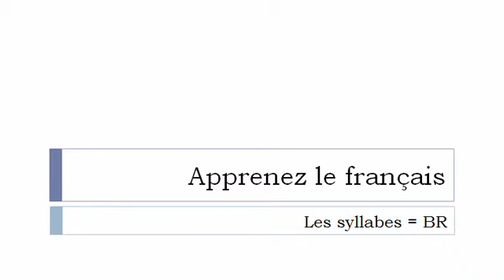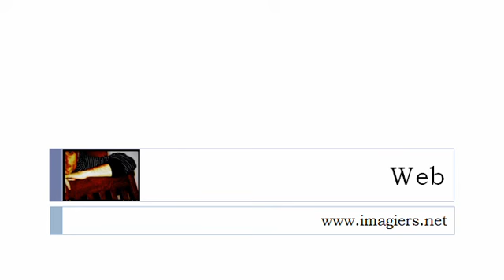APPRENEZ LE FRANÇAIS = Les syllabes = BR